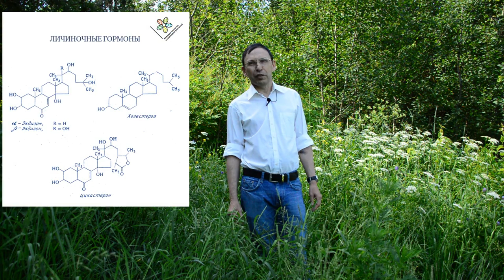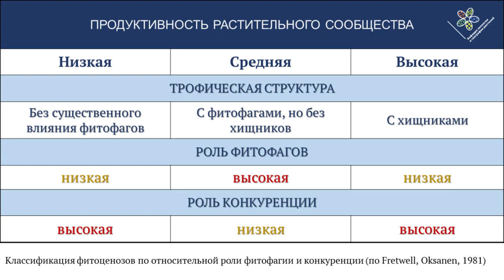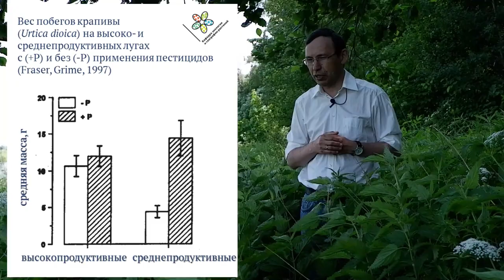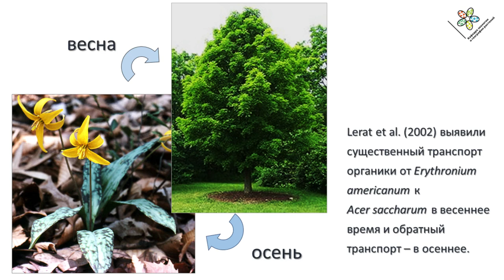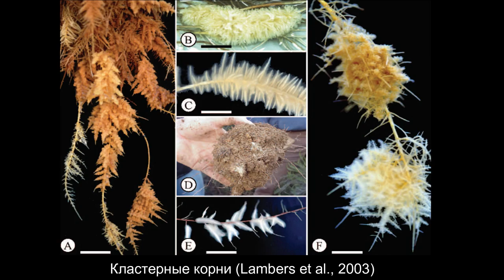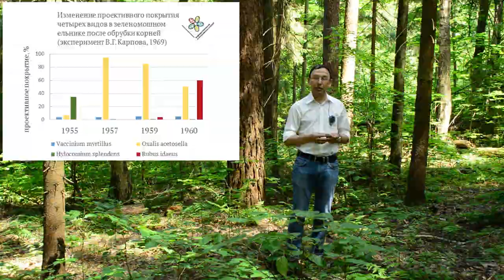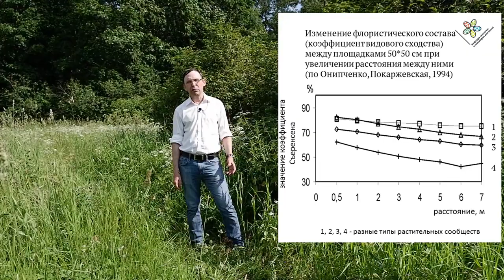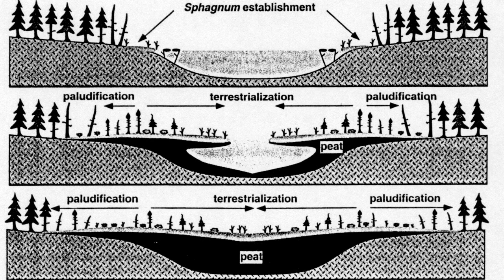Как устроены растительные сообщества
Вторая  лекция из цикла дистанционной геоботаники (Биологический факультет МГУ имени М.В. Ломоносова)

План занятия:
1. Растения никогда не существуют изолированно
2. Растения и фитофаги
3. Получение ресурсов от симбионтов. Азотфиксация.
4. Получение ресурсов от симбионтов. Микориза.
5. Безмикоризные растения
6. Аут- и синэкологические оптимумы
7. Формирование видового состава сообществ. Масс-эффект.
8. Функциональные признаки растений
9. Обратная отрицательная связь "растение-почва"
10. Аллелопатия
11. Сукцессии

У нас нет своего канала в Инстаграме, но наша сотрудница (и выпускница) ведет один из самых популярных блогов о ботанике! Там куча всего интересного